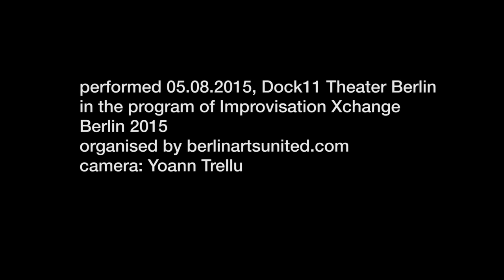Encounters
Improv Xchange Festival Berlin 2015, performed at Dock 11
Musik: Renu Hossain (Percussion) , Emilio Gordoa Rodriguez (Percussion) ,  Simon Rose (Saxophon) | Tanz: Annapaola Leso, Laura Sarah Dowdall